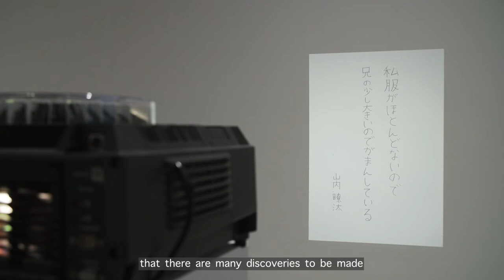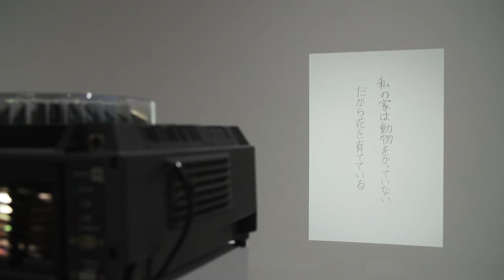展覧会「日常のあわい」下道基行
日常のあわい
2021年4月29日(木・祝) - 2021年9月26日(日)

青木陵子＋伊藤存
岩崎貴宏
小森はるか＋瀬尾夏美
小山田徹＋小山田香月
下道基行
髙田安規子・政子
竹村京

Somewhere Between the Odd and the Ordinary
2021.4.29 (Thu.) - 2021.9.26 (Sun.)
21st Century Museum of Contemporary Art, Kanazawa

AOKI Ryoko + ITO Zon
IWASAKI Takahiro
KOMORI Haruka + SEO Natsumi
KOYAMADA Toru + KOYAMADA Kazuki
SHITAMICHI Motoyuki
TAKADA Akiko & Masako
TAKEMURA Kei